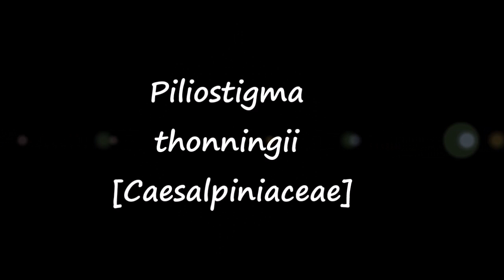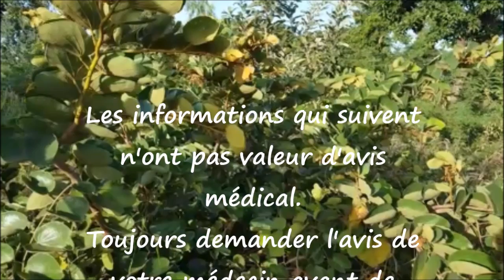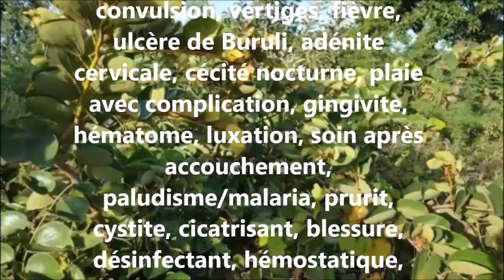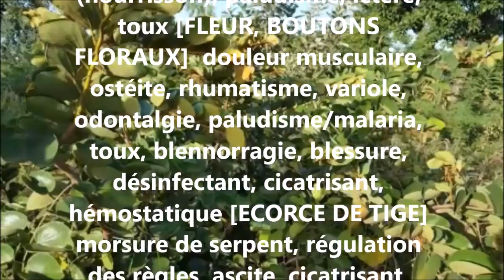ASMA Piliostigma thonningii AS 55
Reconnaître et conserver Piliostigma thonningii